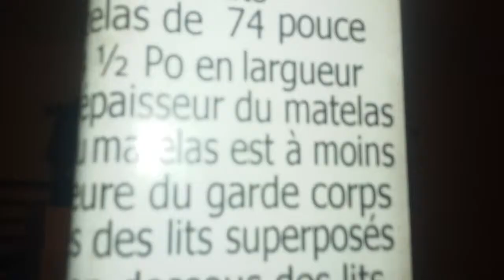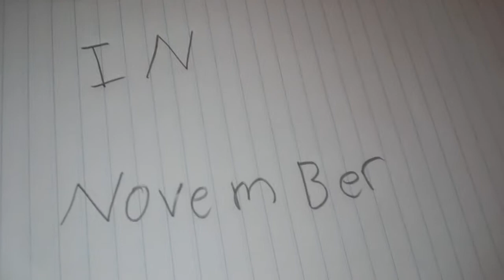NINJAGO: The Resistance Trailer